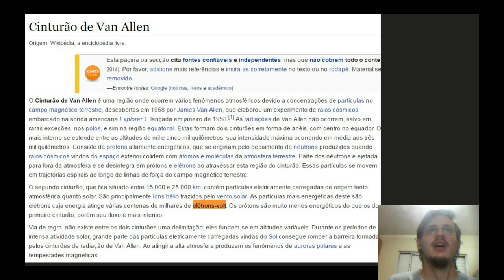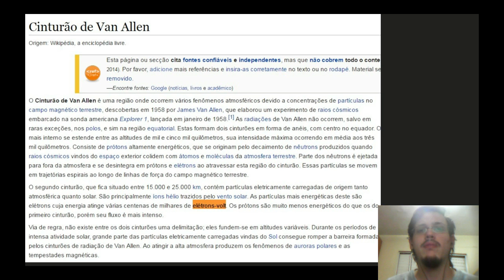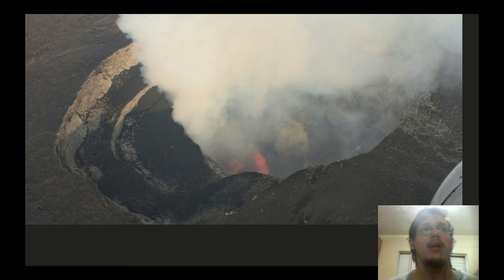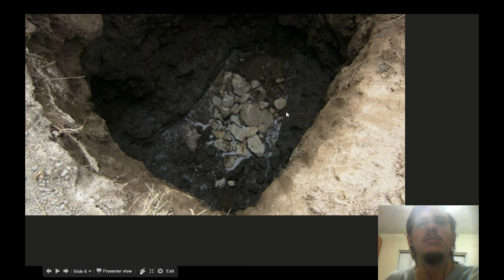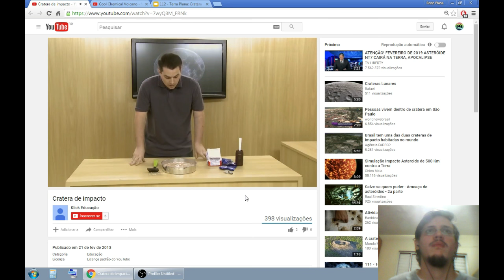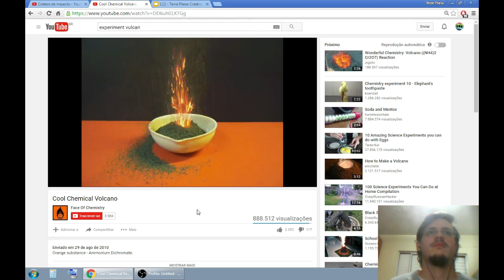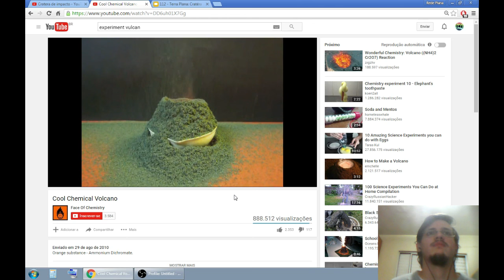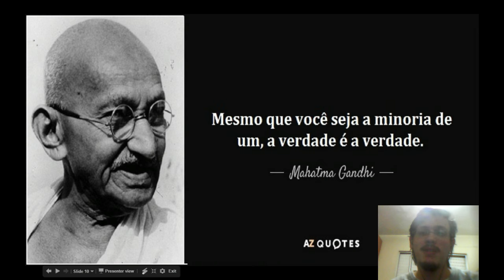108 - Terra Plana: Cratéra Ou Vulcão Inativo?